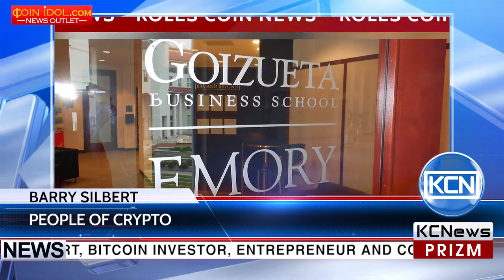KCN People of crypto - Barry Silbert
Meet Barry Silbert, bitcoin investor, entrepreneur and companies’ founder. He graduated with honors from the Goizueta Business School of Emory University. Barry became one of the first and most active investors in the bitcoin space, providing seed funding for Coinbase, Ripple and BitPay. He worked as an investment banker at Houlihan Lokey and in 2004 he founded SecondMarket company. Following that Barry Silbert became the CEO and founder of Digital Currency Group (DCG). A New York based DCG is an venture capital company focusing on the digital currency market. Barry has received several honors including being named Entrepreneur of the Year by Ernst & Young and Crain's, and being selected to Fortune's prestigious "40 Under 40" list.